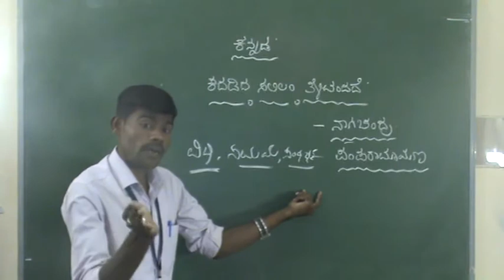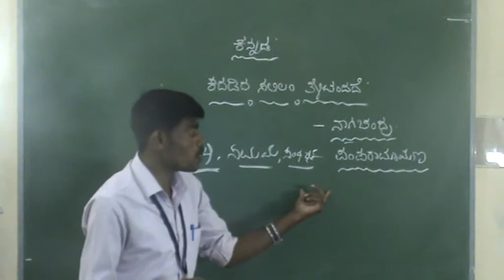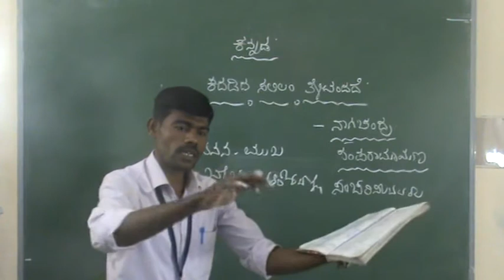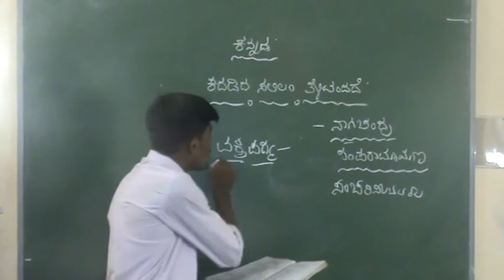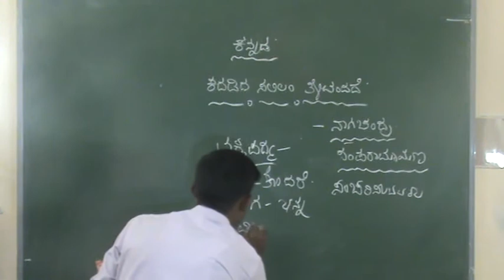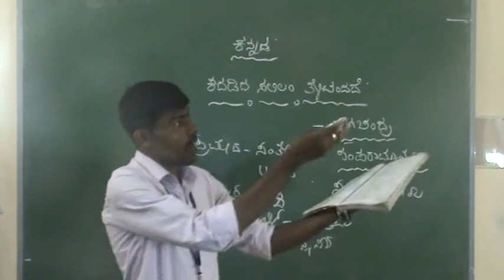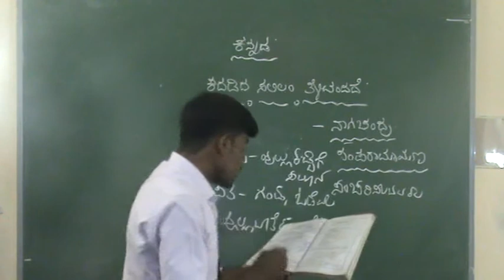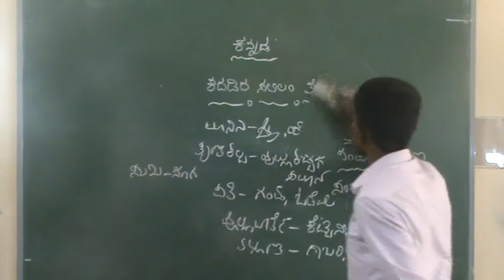29-08-2020 II PUC Kannada class Kadadida Salilam Tilivandade